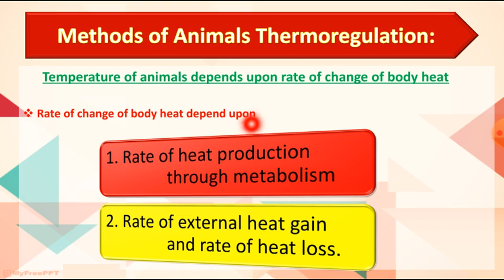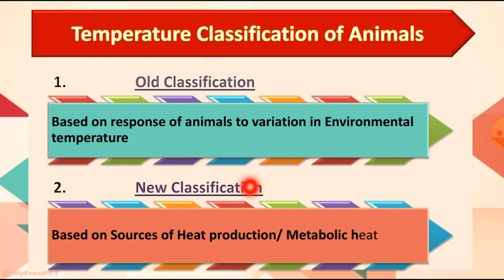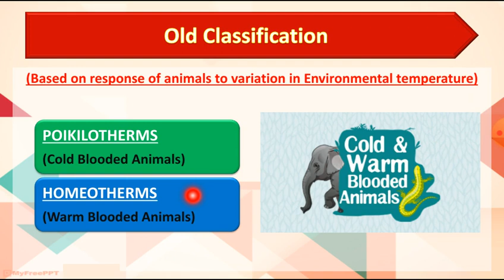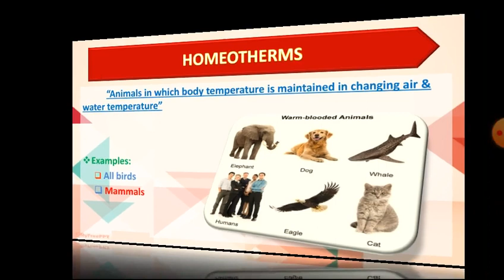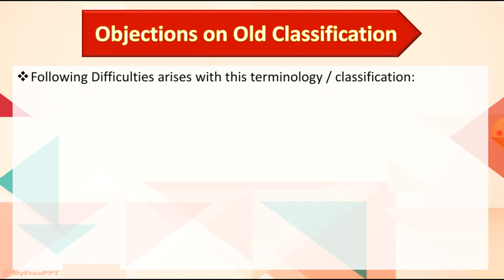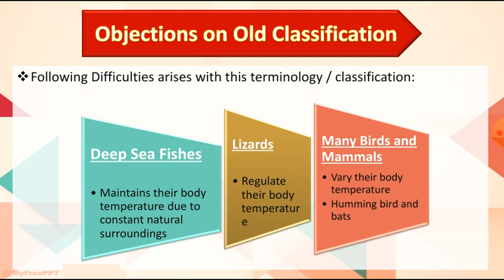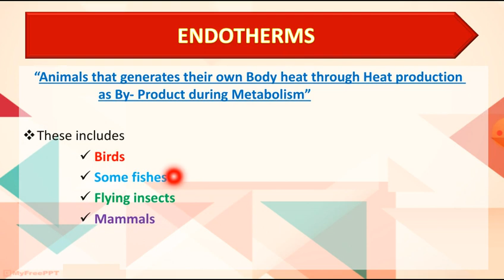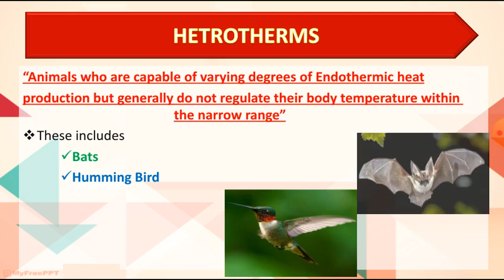Thermoregulation in animals | 12th BIOLOGY |lecture# 13 |HOMEOSTASIS| SYEDA FARWA RUBAB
Thermoregulation in animals | 12th BIOLOGY |lecture# 13 | Best slides with advance 1||HOMEOSTASIS| SYEDA FARWA RUBAB